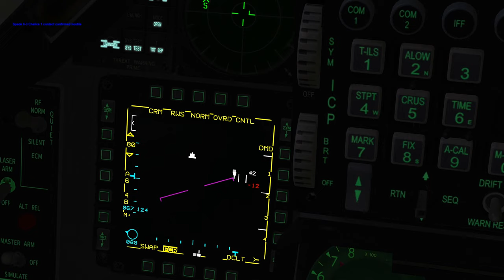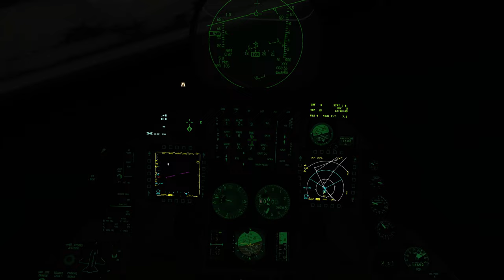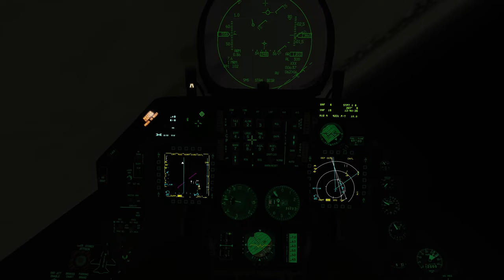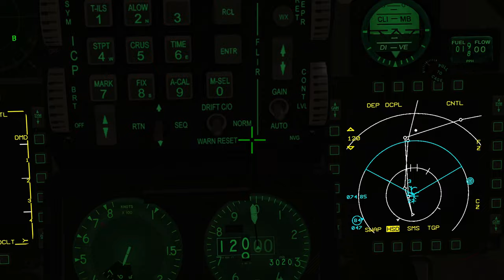Falcon BMS 4.36: Deep Strike on Nuclear Reactor, Veterans Gaming Server 9 Oct 2022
Flying as Spade 6, in F-16 Block 40's requisitioned from the 6th VFW, Oldcraig leads BibleClinger and I up the East coast of the Korean Peninsula  to lay waste to a nuclear power facility near Hamhung, North Korea.  We were extremely heavy with 2xGBU-31 JDAM's and 600 gallon bags.  Enjoy the flight as we encounter some pesky Cold War relics and modern fighting machines.

0:00 Take off Kunsan Airbase... Into the darkness we go
1:38 Contact!!
7:05  "Ok, here we go" Time to put steel on target
11:30 Spike 27 Can't catch a break